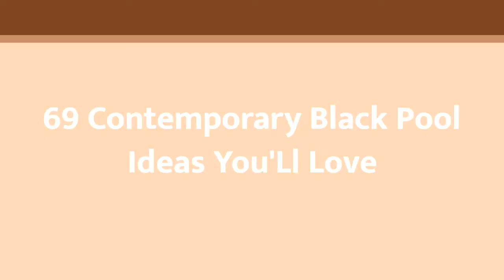75 Contemporary Black Pool Design Ideas #303 You'Ll Love ⭐